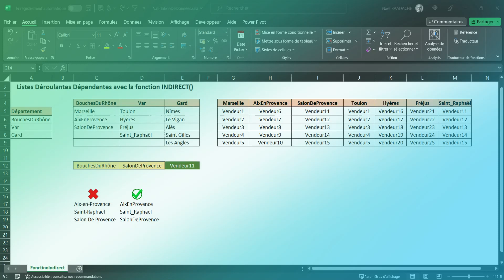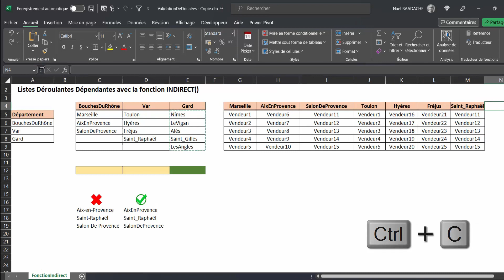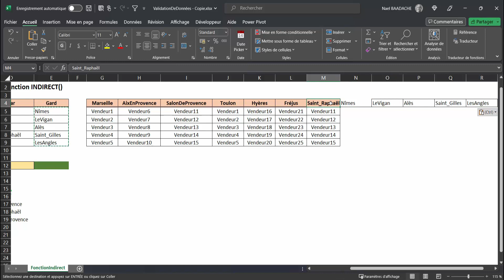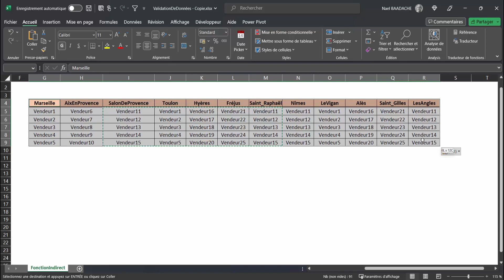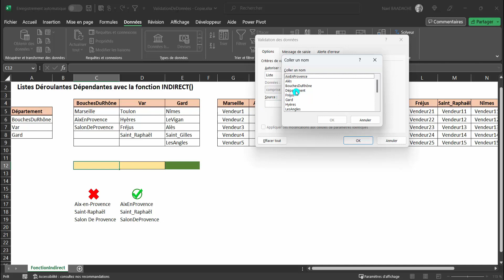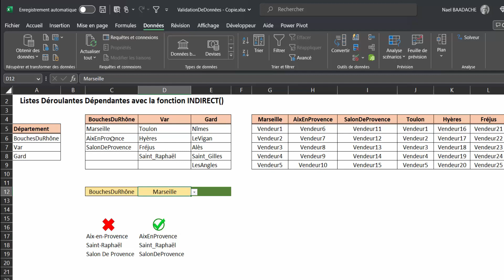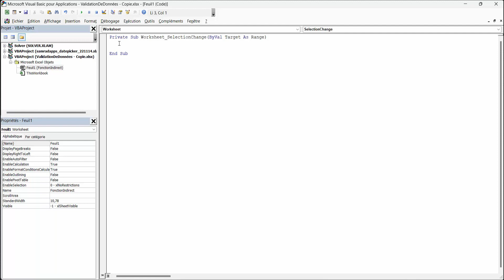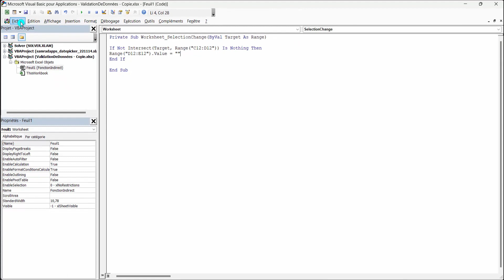Liste Cascade Excel + VBA | Guide Simple et Puissant 🔥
📌 Dans cette vidéo , découvrez comment créer une liste déroulante en cascade dans Excel , combinée à un code VBA pour une réinitialisation automatique ! 🚀 Que tu sois débutant ou utilisateur avancé, cette méthode te permettra d' automatiser tes listes dynamiques et de gagner du temps. 🎯

👉 Suis le guide étape par étape pour une automatisation Excel professionnelle !

Durant cette formation vous apprendrez à créer des listes déroulantes Excel dépendantes l'une de l'autre ou listes déroulantes en cascade avec la fonction INDIRECT d'Excel Et réinitialisation des champs par un Code VBA

Excel pour les débutants : les astuces pour devenir un pro de la feuille de calcul
Excel pour les débutants : les formules de base pour automatiser vos calculs
Excel pour les débutants : comment créer des graphiques professionnels
Excel pour les débutants : les raccourcis clavier pour gagner du temps
Excel pour les débutants : comment organiser et gérer vos données efficacement
Excel pour les débutants : les conseils pour devenir un expert de la feuille de calcul

⏱ Horodatage
00:00 Présentation du projet
01:23 Introduction
01:34 Création des listes déroulantes
06:53 Code VBA réinitialisation des listes